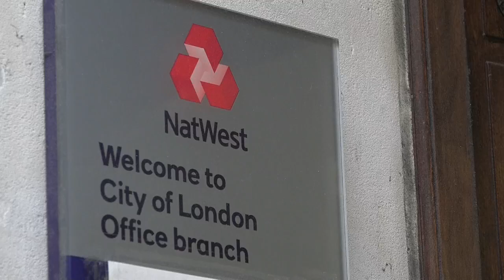Luces y sombras de las finanzas verdes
La financiación "verde" está en auge y se posiciona como gran aliada en la lucha contra el cambio climático, pero, dada la falta de regulación, corre el riesgo de ser utilizada por empresas e inversores para lavar su imagen en lugar de tener un verdadero impacto en la descarbonización del planeta.

¡Visítenos!